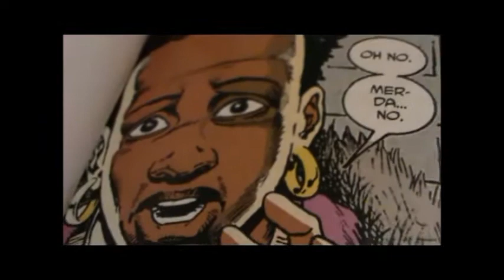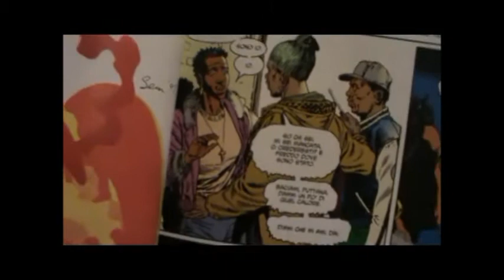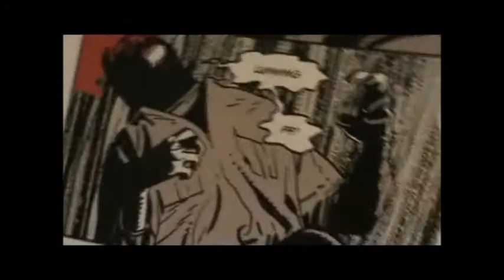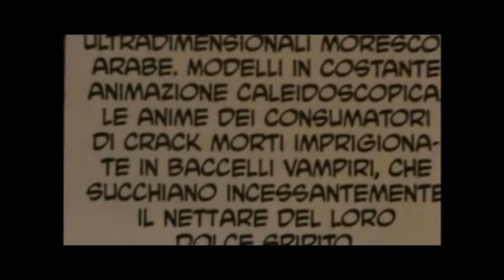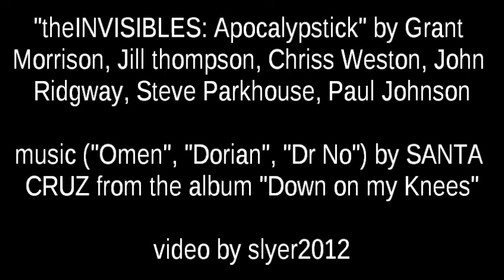apocalipstick santa cruz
" The Invisibles: Apocalipstick" 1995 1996 Grant Morrison, Jill Thompson, Chris Weston, John Ridgway, Steve Parkhouse, Paul Johnson

music "Omen", "Dorian", "Dr No", by Santa Cruz from the album "Down on my Knees" Motorwolf 2012